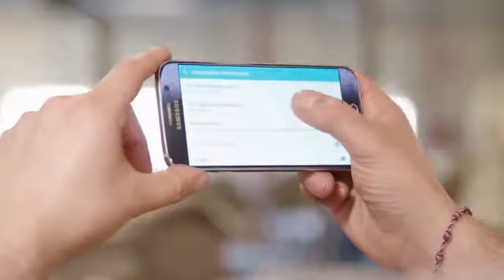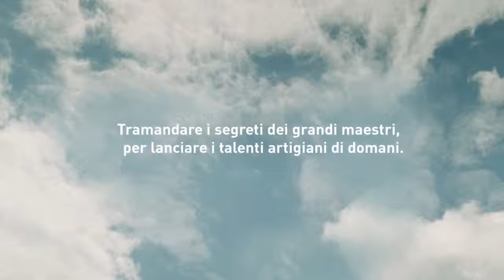Borsalino - Lesson 2 - "Prefollatura" and "Bagnaggio" phases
Borsalino is not only a successful company but a true timeless icon that after 150 years is still synonymous of elegance, style and above all unmistakable Made in Italy. Borsalino hats have been told through decades the history of fashion, always remaining with the times and perfectly combining tradition and innovation thanks to the constant research of new materials, fabrics and colors.